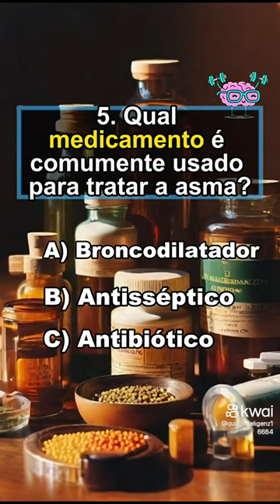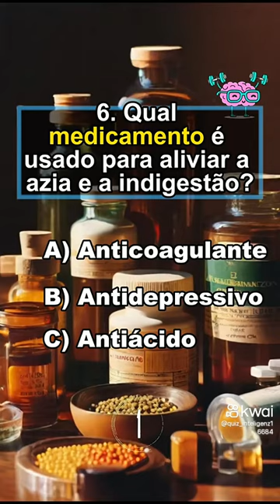Aula de Farmácia